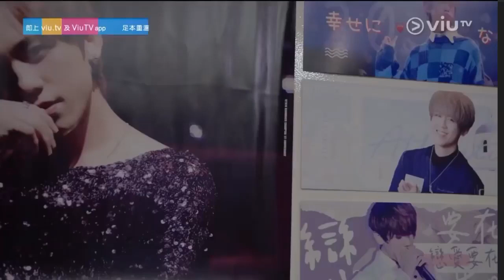(有突如其來嘅驚喜) 【睇睇下《IT 狗》 彭導角色Cathy Ho 原來係姜糖👍🏻😂】Office叫「姜公館」，有好多個大小姜濤包圍住，不經意從手袋拎姜濤立牌出嚟放低就開始開會，真係精神為之一振！😍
BTW《IT狗》真係好好睇，個個角色都好突出，笑料超正！推介呀！尤其Lokman同皮皮做得特別好！👍🏻👍🏻👍🏻

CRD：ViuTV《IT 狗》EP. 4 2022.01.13